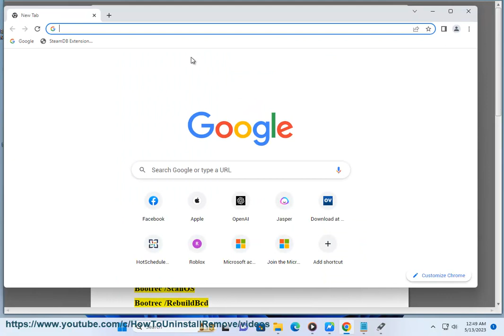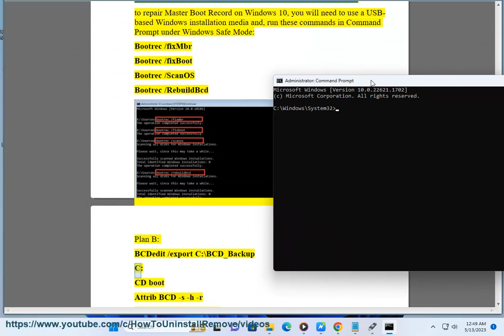Repair Master Boot Record on Windows 11/10/8/7/XP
Here's how to Repair Master Boot Record on Windows 11/10/8/7/XP.

Here are the steps on how to repair the Master Boot Record (MBR) on Windows:

1. Boot your computer from a Windows installation disc or USB drive.
2. When you see the Windows Setup screen, click on "Repair your computer".
3. Click on "Troubleshoot".
4. Click on "Advanced options".
5. Click on "Command Prompt".
6. In the Command Prompt window, type the following commands and press Enter after each one:

bootrec /fixmbr
bootrec /fixboot
bootrec /scanos
bootrec /rebuildbcd

7. Once all of the commands have been executed, close the Command Prompt window.
8. Click on "Continue to Windows 10".
9. Your computer should now boot up normally.

If you are still having problems after following these steps, you may need to contact Microsoft or a computer technician for further assistance.

Here are some additional tips for repairing a corrupted MBR:

* Make sure that you have a backup of your important files before you start repairing the MBR.
* If you are unable to boot your computer from a Windows installation disc or USB drive, you may need to contact your computer manufacturer for assistance.
* If you are still having problems after following these steps, you may need to reinstall Windows.

i. There are a few ways to fix MBR without losing data. One way is to use a bootable repair disk or USB drive. Another way is to use a third-party tool.

**Using a bootable repair disk or USB drive**

1. Download the Windows 10 Media Creation Tool from the Microsoft website.
2. Run the Media Creation Tool and select "Create installation media for another PC".
3. Select "USB flash drive" and click "Next".
4. Insert a USB flash drive with at least 8GB of storage space.
5. Click "Next" to begin creating the bootable USB drive.
6. Once the bootable USB drive is created, restart your computer.
7. Press the appropriate key to enter the boot menu (usually F2, F10, or Esc).
8. Select the bootable USB drive from the boot menu.
9. The Windows 10 installation will start.
10. Click "Repair your computer".
11. Click "Troubleshoot".
12. Click "Advanced options".
13. Click "Command Prompt".
14. In the Command Prompt window, type the following commands and press Enter after each one:

bootrec /fixmbr
bootrec /fixboot
bootrec /scanos
bootrec /rebuildbcd

15. Once all of the commands have been executed, close the Command Prompt window.
16. Click on "Continue to Windows 10".
17. Your computer should now boot up normally.

**Using a third-party tool**

There are a number of third-party tools that can be also used to fix MBR without losing data.

Once the MBR has been rebuilt, your computer should boot up normally.

ii. A corrupted MBR can cause a number of problems, including:

* Your computer will not boot up.
* You will not be able to access your files.
* You will not be able to install new software.
* You may receive error messages.
* Your computer may be more vulnerable to malware.

If you think your MBR is corrupted, you should try to repair it as soon as possible. You can do this by using a bootable repair disk or USB drive, or by using a third-party tool.

Here are some tips for preventing MBR corruption:

* Keep your antivirus software up to date.
* Be careful about what websites you visit and what files you download.
* Use a firewall to protect your computer from unauthorized access.
* Back up your important files regularly.

By following these tips, you can help to keep your MBR healthy and prevent corruption.

iii. There is a way to convert MBR to GPT without data loss. You can use the MBR2GPT tool that is included in Windows 10. This tool can be used to convert MBR disks to GPT disks without deleting any data.

To use the MBR2GPT tool, follow these steps:

1. Open an elevated command prompt.

3. The MBR2GPT tool will start converting your disk to GPT. This process may take a few minutes to complete.
4. Once the conversion is complete, your disk will be converted to GPT and you will be able to continue using your computer as usual.

It is important to note that the MBR2GPT tool can only be used to convert MBR disks that are not currently in use. If your disk is currently in use, you will need to boot your computer from a Windows installation disc or USB drive in order to use the MBR2GPT tool.

Here are some additional tips for converting MBR to GPT:

* Make sure that you have a backup of your important files before you start converting your disk.
* If you are unsure about how to use the MBR2GPT tool, it is best to consult with a computer expert.
* If you have any problems converting your disk, you can contact Microsoft for assistance.